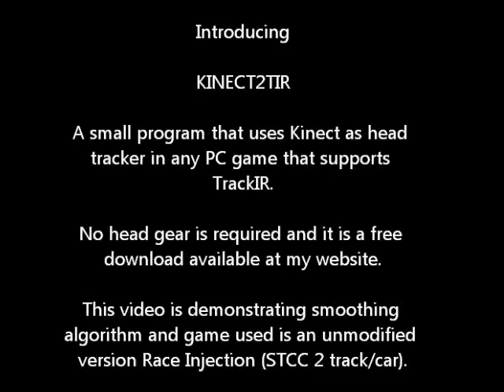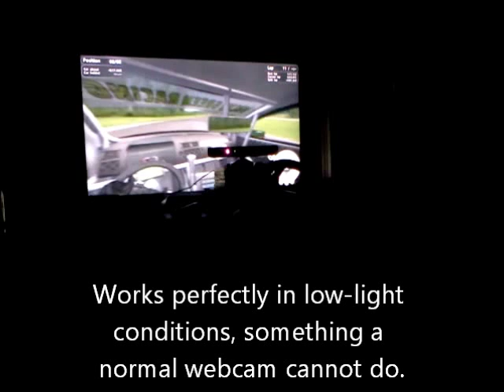Introducing KINECT2TIR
Small video demonstrating KINECT2TIR